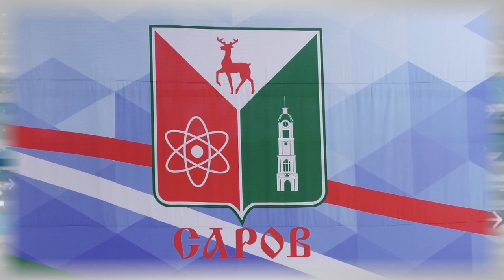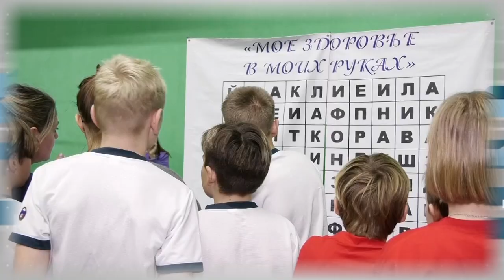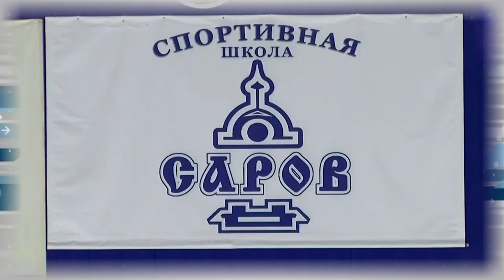Дополнительное время 04.12. - 08.12.